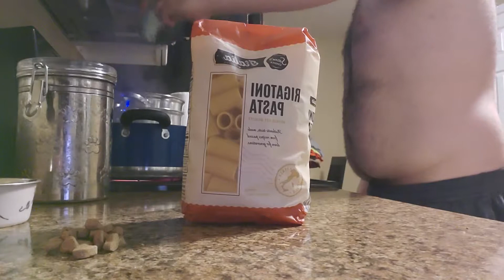Making rigatoni before work, its sticky like glue maybe this is a shitty brand but here you go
The sauce though is amore, mama mia do the Mario!